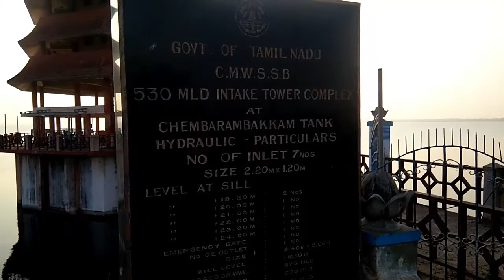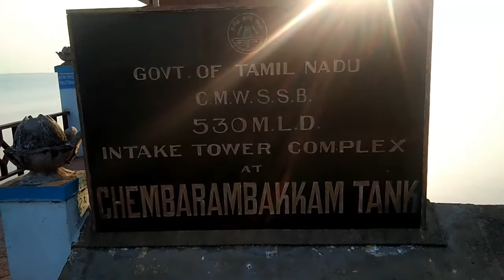Chennai Chembarambakkam Lake Tour Part 2 | Places To Visit In Chennai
Chembarambakkam Lake as a tourist destination in Chennai,Tamil Nadu is a treat to one’s eyes. Because of its serene and calm ambiance, the place is an ideal picnic spot in Kanchipuram district. Apart from bird watching, this is also an ideal place in Kanchipuram district for surfboard paddling.